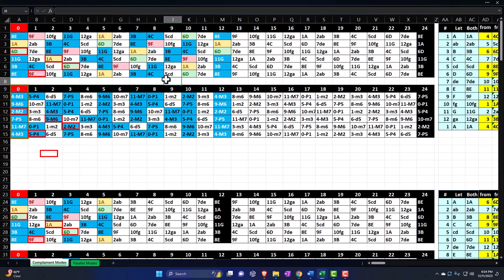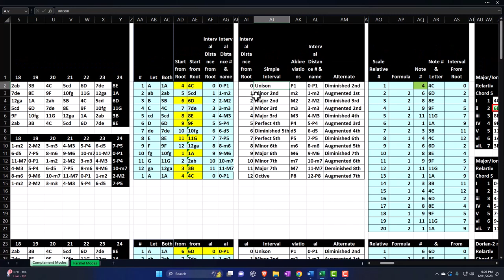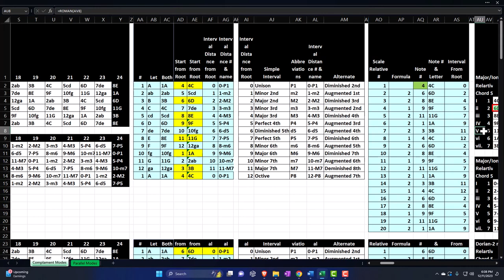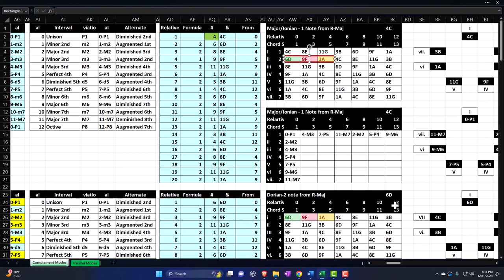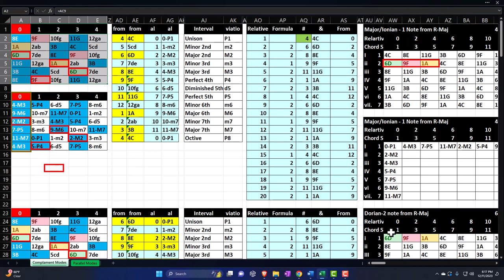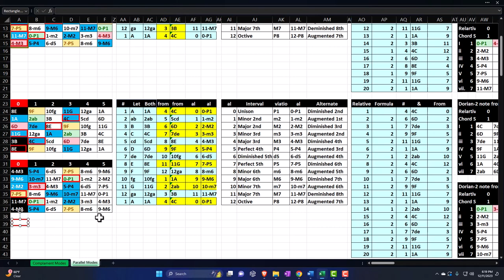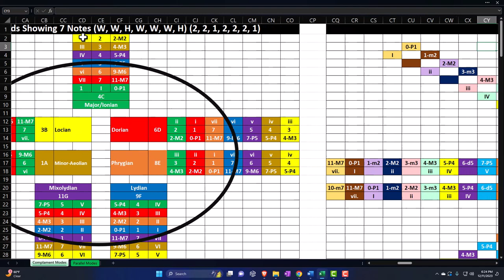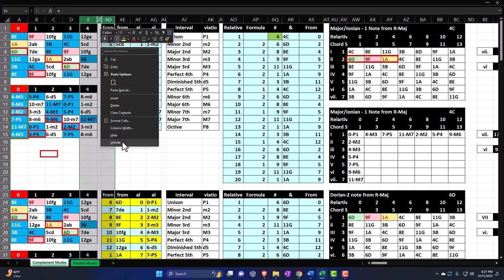Interval & Modes – Complement & Parallel Worksheet 3010 Guitar & Excel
Interval & Modes – Complement & Parallel Worksheet
Guitar & Excel